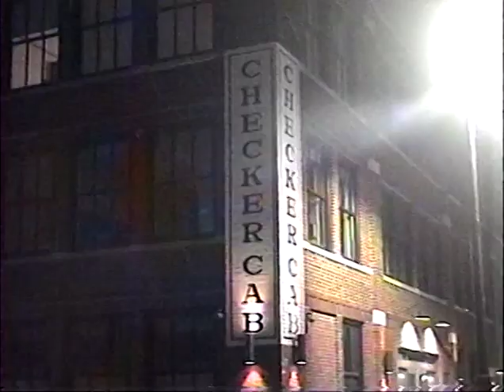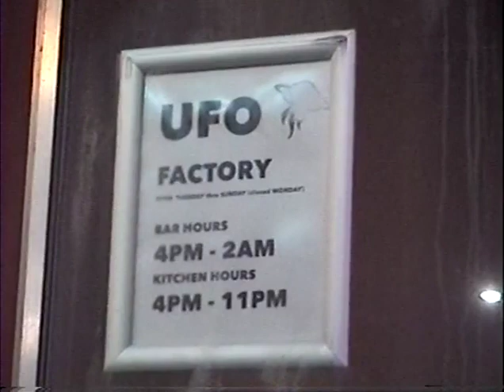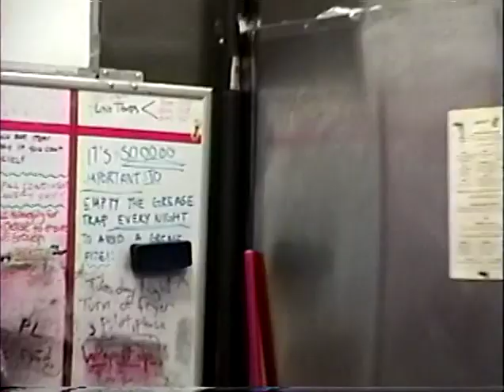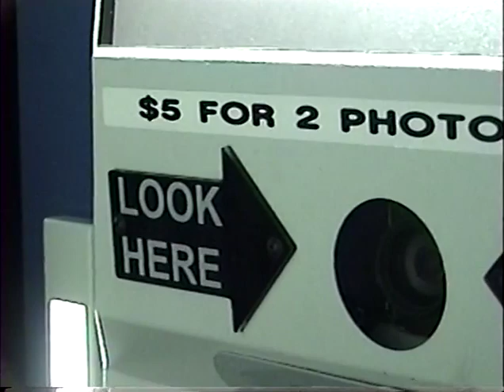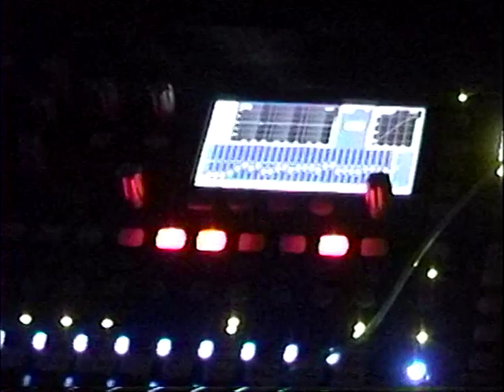Shadow Show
Detroit Band performing @ the UFO Factory on early Saturday morning (circa  3-25-23)